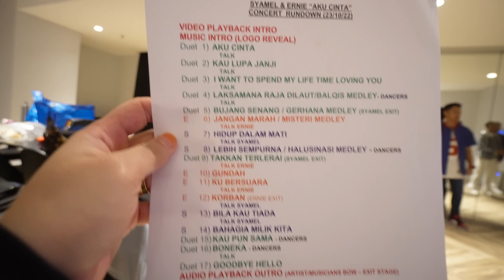SYAMEL & ERNIE MENANGIS ?! ALAM HANDLE PERSEMBAHAN PENTAS KONSERT !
ALAM DAN ALISYA KEMBALI!!!

KORANG NAK KAMI BUAT VIDEO APA LEPAS NI?!

CARI KAMI DI TELEGRAM "ALAM ALISYA CHIT CHAT"
SAYANG KORANG SEMUA..!